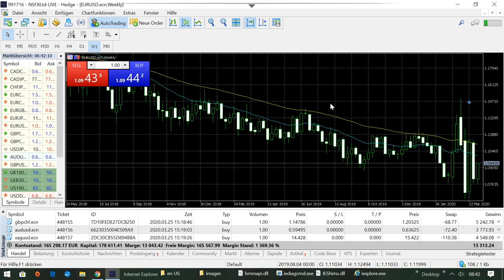International BO & CFD/FX Trading Academy - Devisen und Silber traden online mit Strategie